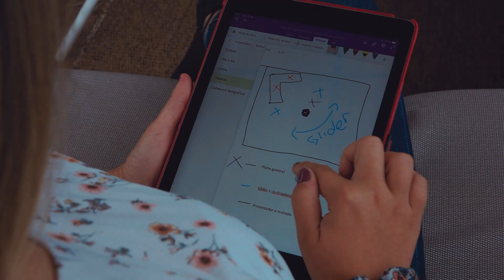Plano y Toma_making off_ ENTRE TÚ Y YO